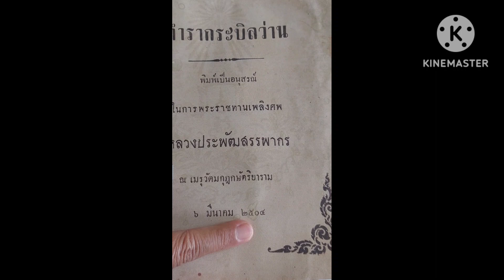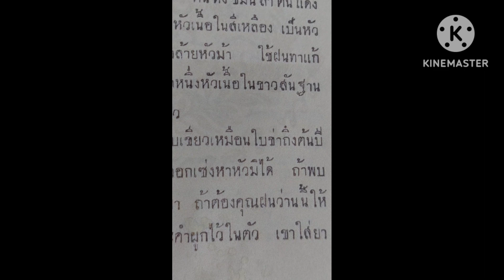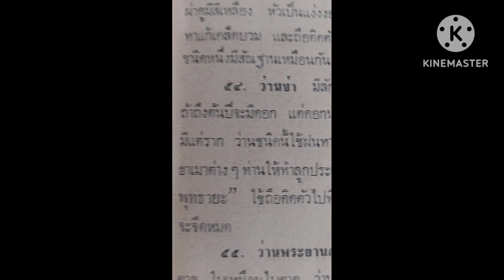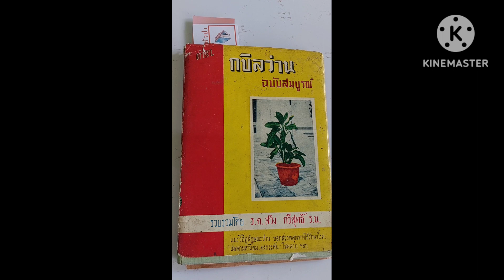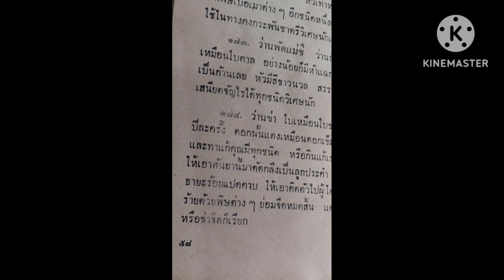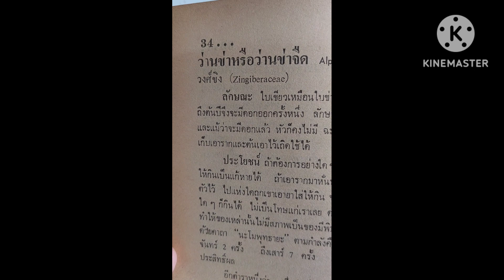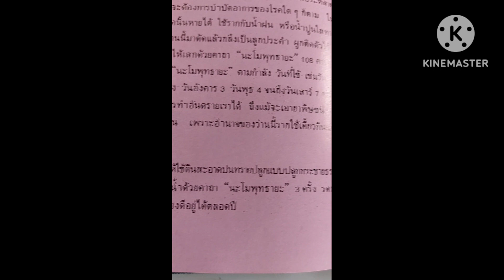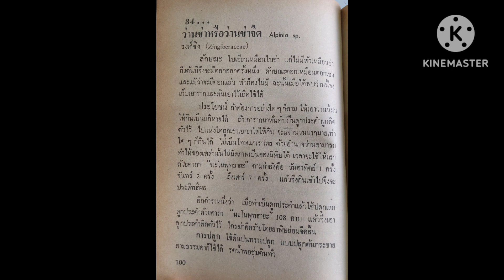ตอนที่ 55 ว่านข่าและว่านข่าจืด เล่นว่าน อ่านตำรา ตำราหลวงประพัฒสรรพากร พ.ศ.๒๔๗๕